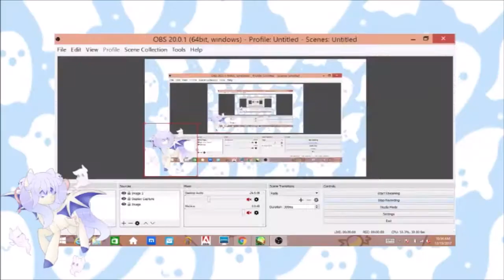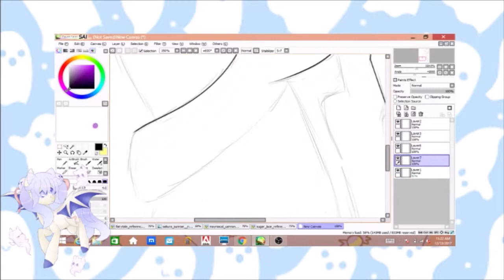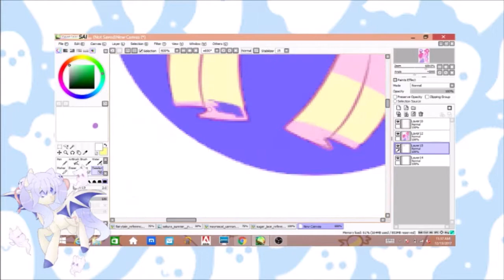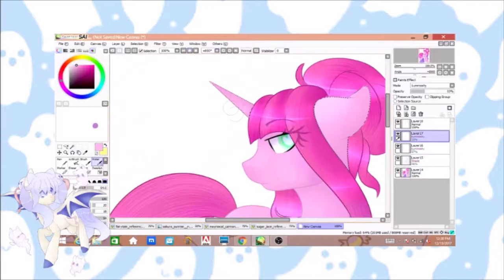.:Fan Art:. Sugar Lace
Fan art for Fluffy Maiden on DeviantArt!

Ruby- Us